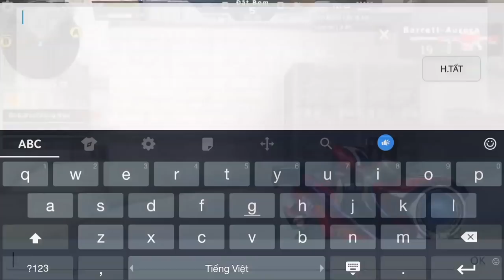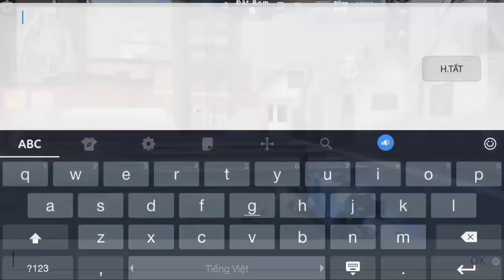CF Mobile/CF Legends | Barrett-Aurora [VIP] - Ăn Hiếp Team Yếu :)))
CF Mobile/CF Legends | Barrett Aurora - Ân ST